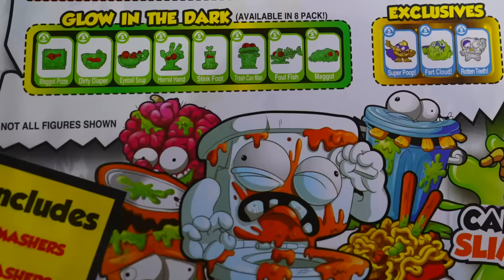Smashers Eyeball MYSTERY at School! Ninja Kidz TV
Who is leaving Shashers eyeballs all over the school? Ashton teams up with the prettiest girl in school to solve this mystery.  Is it the Lunch Lady, the janitor, or maybe the Science teacher?

Smashers Series 2 will be in Target and Walmart in the US at the end of October! Smash the ball, and collect them all! There are over 100 gross Smashers to collect including super rares, glow in the dark characters, and slime surprises.